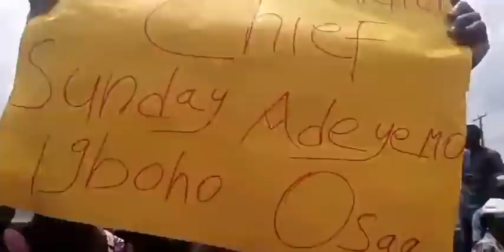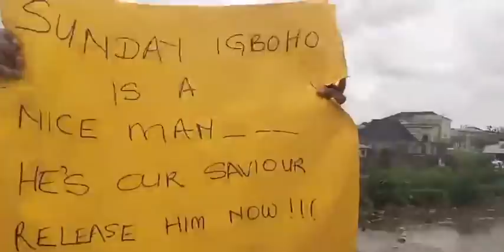PROTEST ON STREET OVER CHIEF SUNDAY ADEYEMO IGBOHO OOSA RELEASE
KOIKI MEDIA
21-07-21